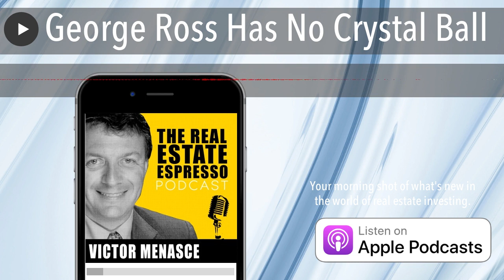George Ross Has No Crystal Ball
On today's show we're talking about how the rising price of energy could impact real estate investors. I love George's wisdom and perspective.